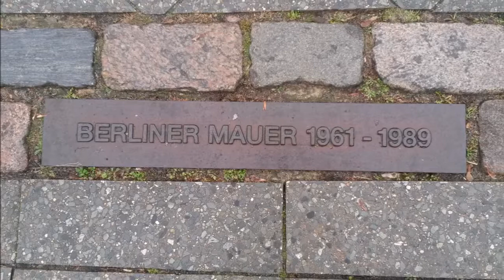BERLIN DEZEMBER 2015 ZWEITER TAG